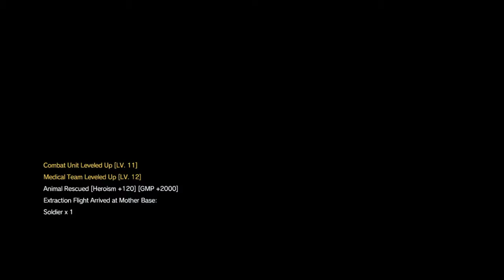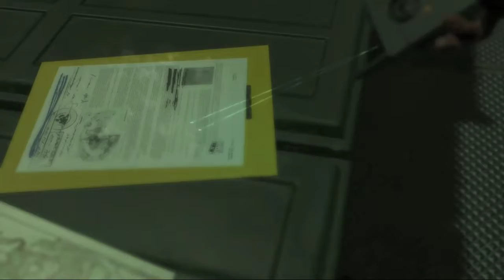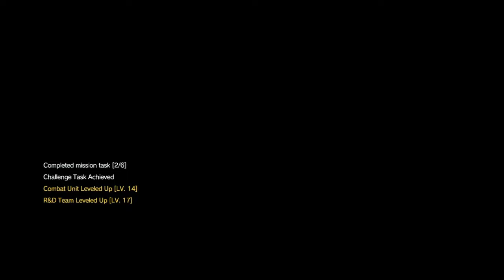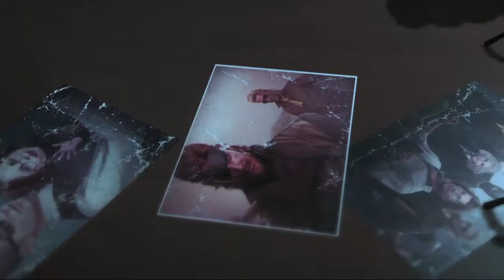Horse Simulator, Missile Murder, & Sahelanthropus the Chump (Metal Gear Solid V: The Phantom Pain)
The stream starts with very mild video/audio issues, but those were enough to dampen my mood. Luckily everything starts working peachy-keen not too far in, and we have a horrible adventure of backtracking on your horse and dying over and over. This game's story is and writing is bad. Sahelanthropus is stupid. Come at me!